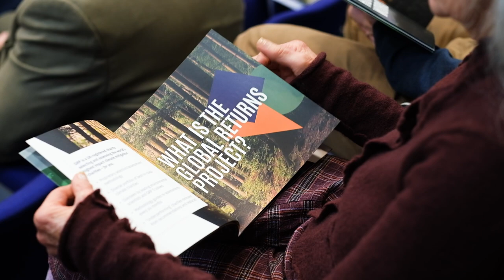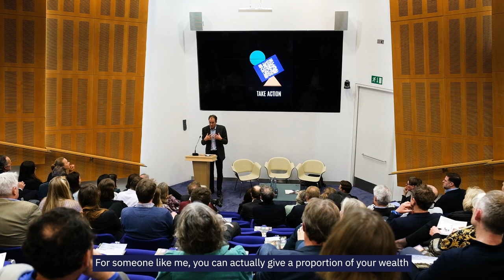Jonathon Porritt and Chris Rapley: Why Give to Climate Charities?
Renowned environmentalist Jonathon Porritt joins Prof Chris Rapley CBE to discuss the power of charitable giving for the planet.

Advised by leading environmental scientists, the Trustees of the Global Returns Project select and assess best-in-class climate charities using a proprietary methodology. We re-assess our diverse portfolio every six months to ensure all organisations remain best-in-class. Donations go directly to a donor's selected charities, with *no deductions*.

In this short video, learn about how charitable giving to climate organisations gives us all an opportunity to act quickly and effectively. Featuring:

PROF CHRIS RAPLEY CBE: Professor of Climate Science at University College London. Chris is a member of the Academia Europaea, the Chair of the European Science Foundation’s European Space Sciences Committee, an Advisory Board member of the UK Government’s Clean Growth Fund, and a member of the Global Returns Project’s Advisory Board. His previous posts include Director of the Science Museum, Director of the British Antarctic Survey, Chairman of the London Climate Change Partnership, and more.

JONATHON PORRITT: For the last 30 years, Jonathon has provided strategic advice to leading UK and international companies to deepen their understanding of today’s converging environmental and climate crises. He is President of The Conservation Volunteers and is involved in the work of many other NGOs and groups. In 1996, he co-founded Forum for the Future, a leading international sustainable development charity. Previous to that he was Co-Chair of the Green Party (1980-83), Director of Friends of the Earth (1984-90), and Chair of the UK Sustainable Development Commission.

Donate to best-in-class climate and biodiversity charities through the Global Returns Project. We take no deductions on donations, and our donors receive exclusive impact reports and event invitations.